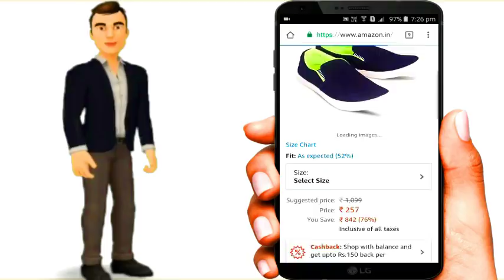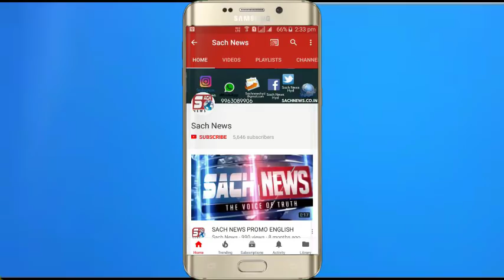Asad Uddin Owaisi On Haj Subsidy Withdrawn | @ SACH NEWS